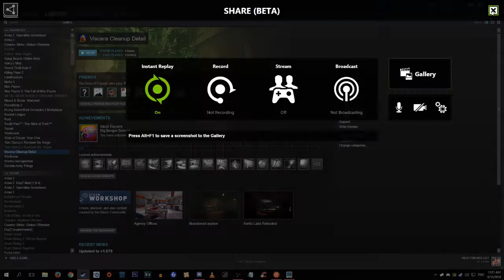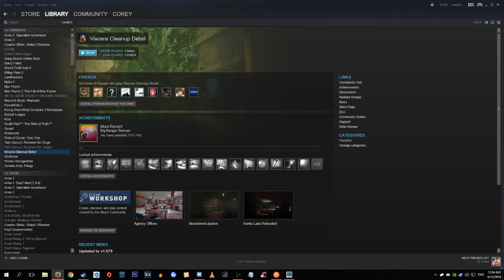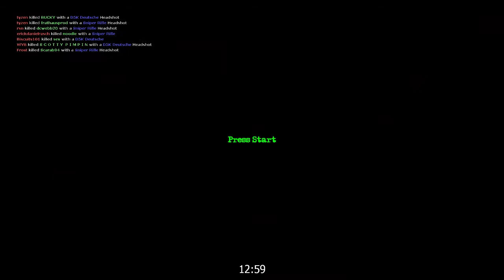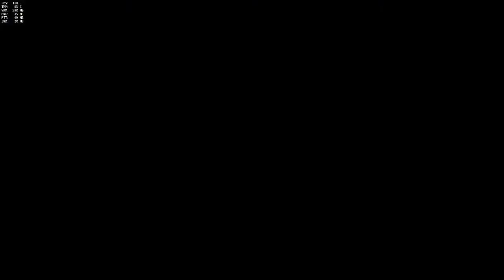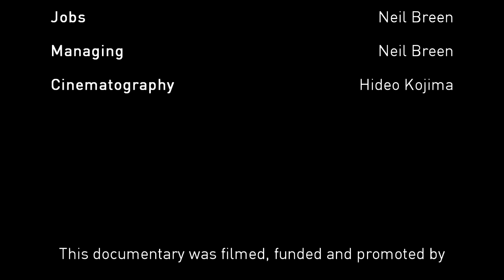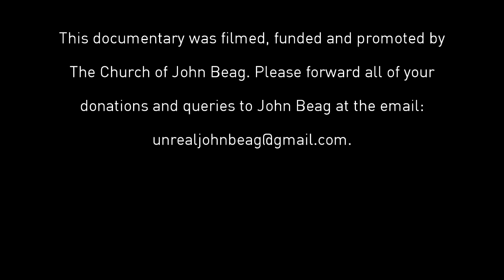A Box & A Loaf Walk Into A Bar...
I'm back with a new documentary, laddos!